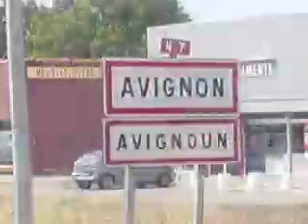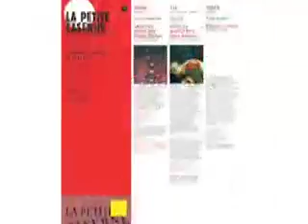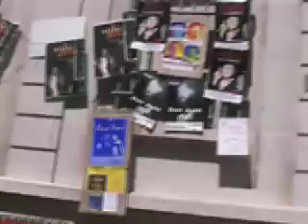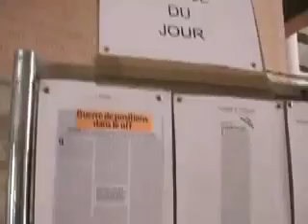Les "Grands Garçons" Papes en Avignon, part one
A french theater company from Saint-Paul de Vence (Côte Azur), called "Les Grands Garçons" and made of 5 adolescent boys from 14 to 17 years old, was successfully acting on the festival of Avignon 2006, playing a french translation of the "Monty Pythons Flying Circus". Here is the documentary of this great adventure. To be continued on the "part two".